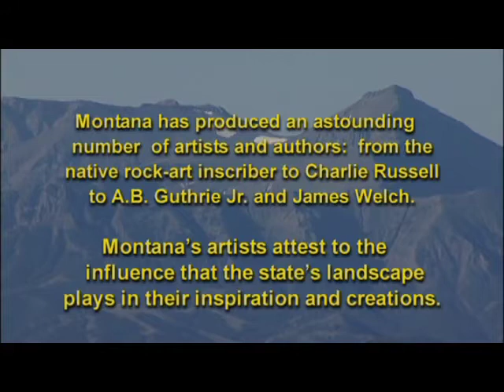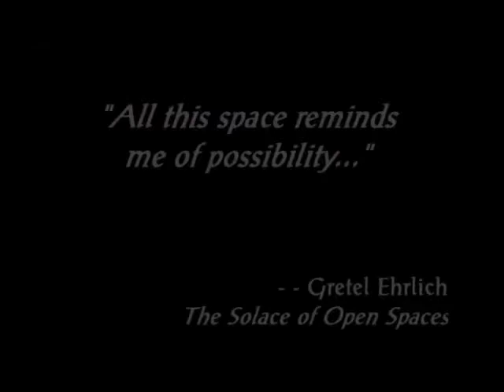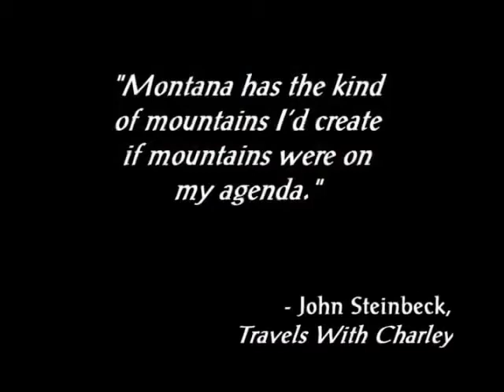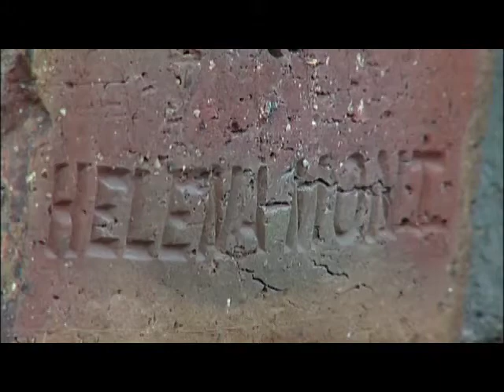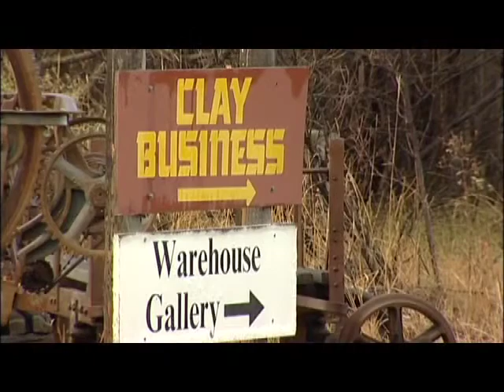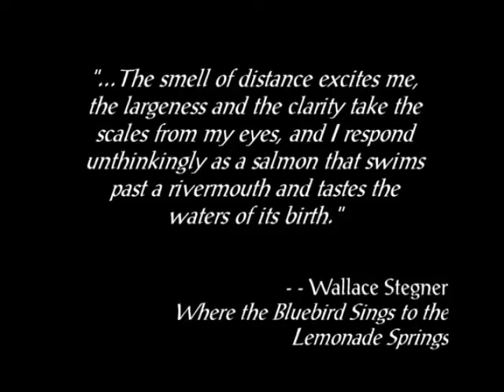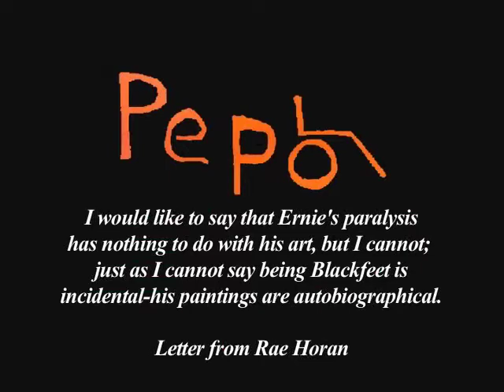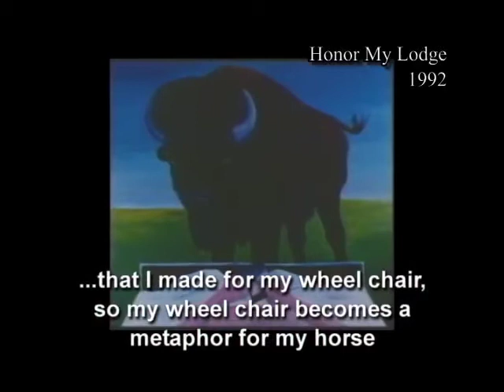Montana Mosaic 11: The Arts and Humanities in Montana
This 18-minute video discusses the influence Montana's natural beauty has had on the arts. Montana's landscape provides inspiration for artists of all media. In turn, their work reflects these artists' individual understandings of what it means to be a Montanan. This video can be viewed as two shorter segments if desired. Segment 1 (11:35) focuses on the ceramic art of the Archie Bray foundation in Helena. Segment 2 (5:50) focuses on the paintings of Browning, Montana, local, Ernie Pepion (1944–2005). Teachers: find user guides with discussion questions